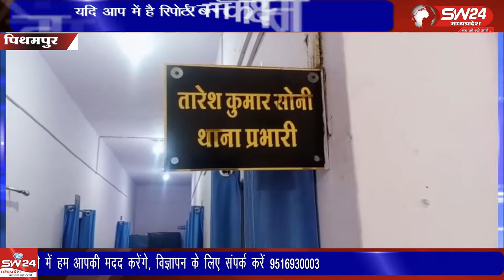pithampur- धार जिले के औद्योगिक क्षेत्र के थाना सेक्टर 3 में विगत 1 माह पूर्व राम मंदिर की दान पेटी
धार जिले के औद्योगिक क्षेत्र के थाना सेक्टर 3 में विगत 1 माह पूर्व राम मंदिर की दान पेटी से पैसे चोरी करने वाले चार बदमाशों को पुलिस ने पकड़ा है। पीथमपुर से संजय सोनगरा रिपोर्ट